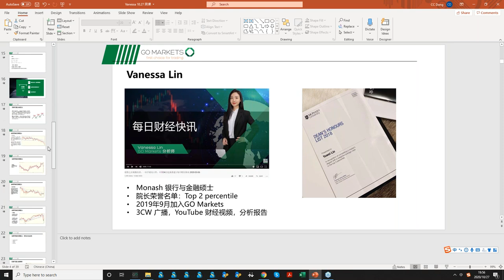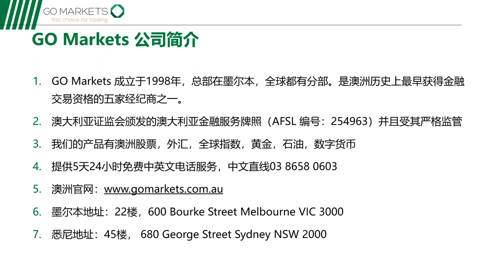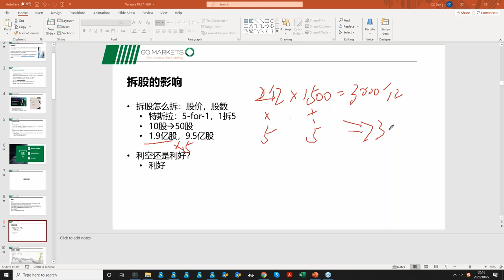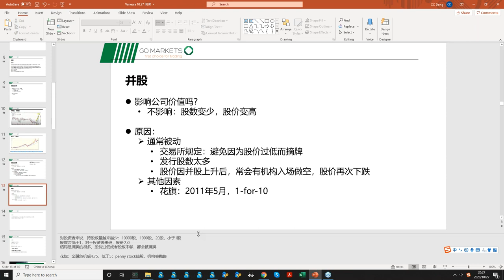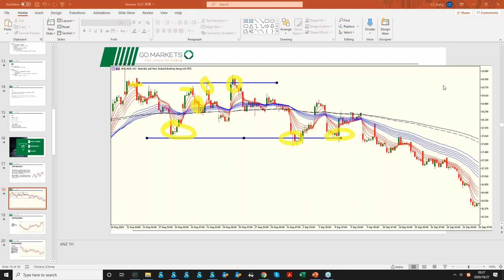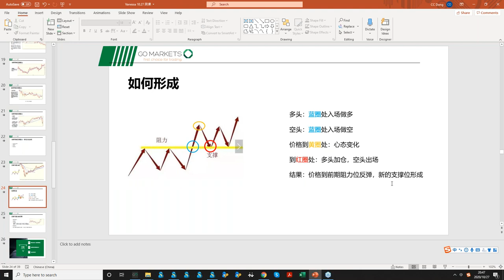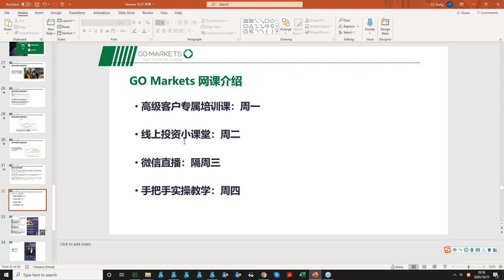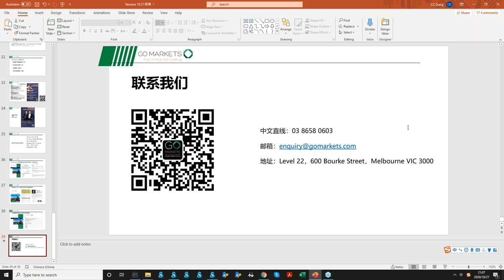拆股与并股：背后原因揭秘；如何寻找支撑和阻力位？澳洲房市何去何从？|GO Markets 线上投资小课堂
人工客服小助手微信：gomarketsau3
墨尔本电话（中文服务）：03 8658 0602
悉尼电话（中文服务）：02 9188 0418

高级客户专属培训课
课程时间：每周一|悉尼时间8:00pm-9:00pm
参与方式：仅限高级客户
报名链接：请联系您的专属客户经理获取